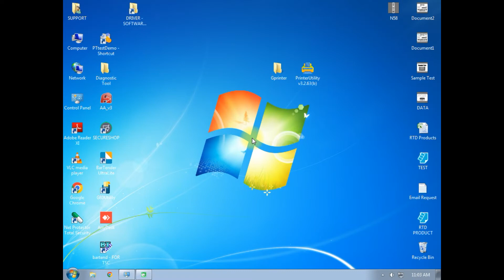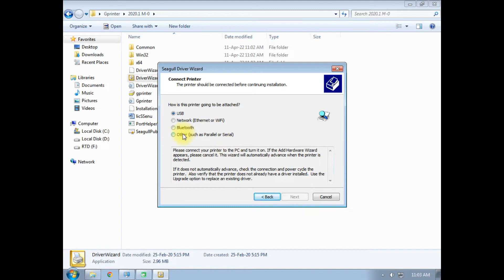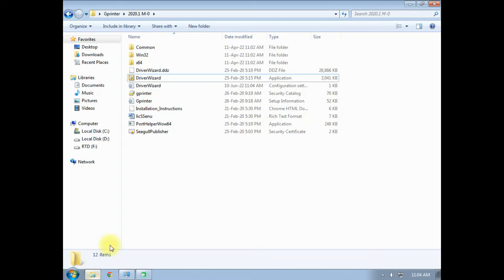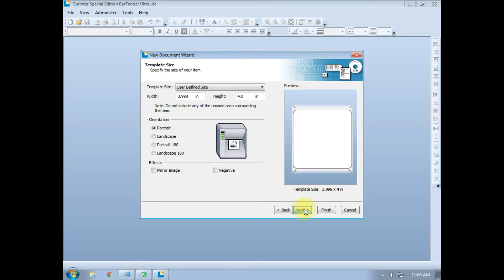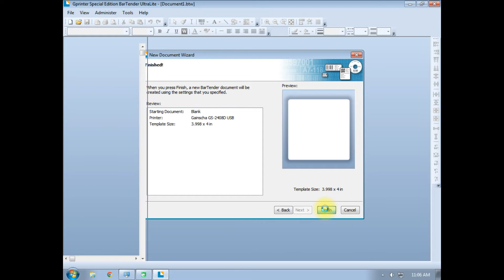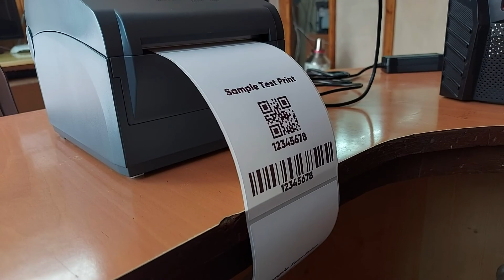HOW TO INSTALL GS-2408D PRINTER THROUGH USB